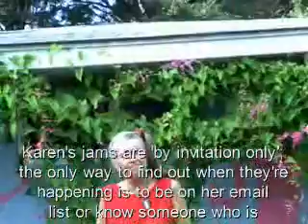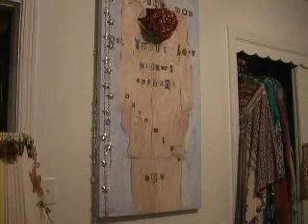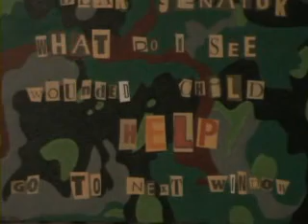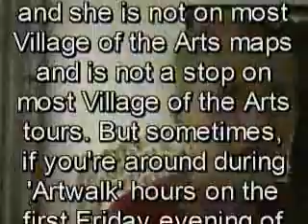Bradenton Artist Karen Klosky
Another one of my "Bradenton Tour" videos, one I only had to walk around the corner to make, because Karen's private gallery (and famous jam-party location) is on 15th Ave. W near 11th St. W, and we live at the cornerof 16th Ave.W and 11th St. W. Karen is one of the reasons we moved to the Village of the Arts, truly a great neighbor.